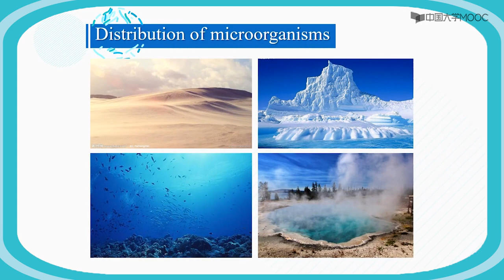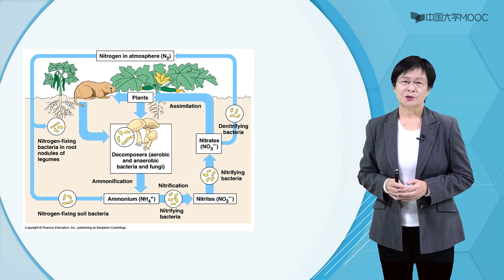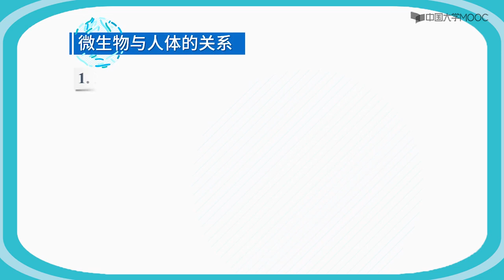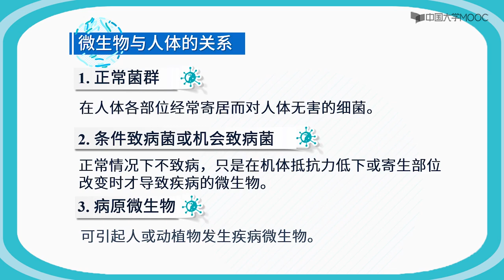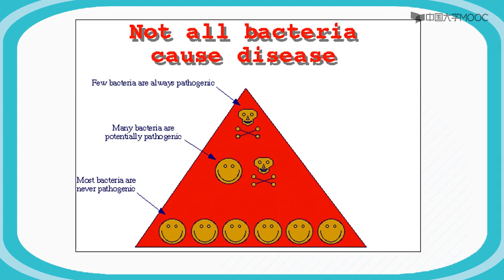微生物与人类的关系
1. 正常菌群
在人体各部位经常寄居而对人体无害的细菌。
2. 条件致病菌或机会致病菌
正常情况下不致病，只是在机体抵抗力低下或寄生部位
改变时才导致疾病的微生物。
3. 病原微生物
可引起人或动植物发生疾病微生物。